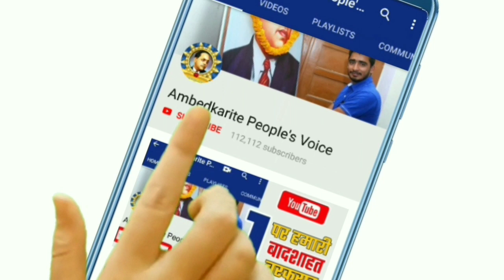सिख समुदाय भी आया मंदिर के लिए दलितों के साथ, अब तो मंदिर बनकर रहेगा || BSP Mayawati || Bhim Army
हमसे जुड़े -